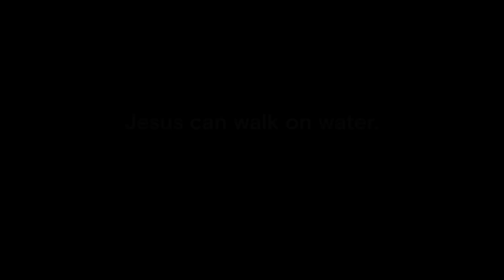HUH? 😳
Use Code VICEFN in the itemshop to support me!